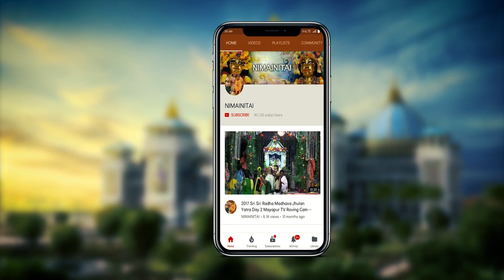2018 NMP Day 7 Class by H H Bhakti Nityananda Swami